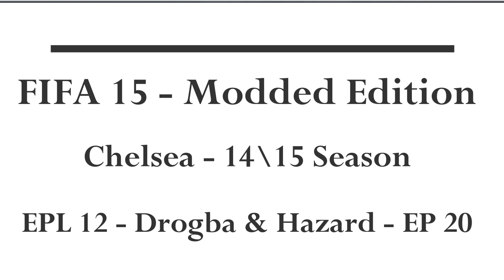FIFA 15 - Modded Edition - Chelsea -14/15 Season - EPL 12 - Drogba & Hazard - EP 20